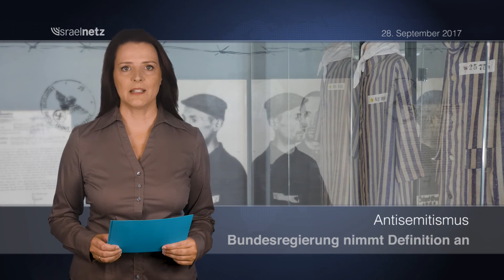Israelnetz Nachrichten vom 28.09.2017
Drei Israelis bei Anschlag getötet, Netanjahu gratuliert Merkel – das und mehr bei Israelnetz TV!